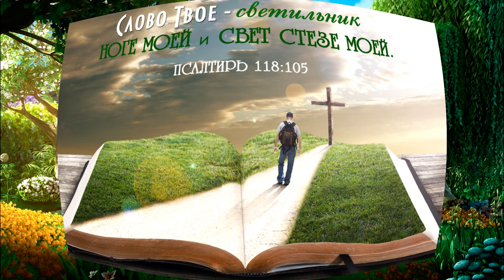Разоблачение дьявола — Пол Вошер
«АД», дьявол, бесы — Пол Вошер о главном
Пол Дэвид Вошер является одним из самых известных евангельских проповедников современности. Регулярно проводит семинары и конференции по всему миру. Основатель и директор Миссионерского общества "Heart Cry", которое готовит и поддерживает сотни местных миссионеров во множестве стран.

Пол родился в 1961 году. Обратился ко Христу во время учёбы в Техасском университете, куда поступил с желанием стать юристом в нефтегазовой сфере. По окончании учёбы он поступил в Юго-западную баптистскую богословскую семинарию, где получил степень магистра богословия. Завершив обучение в семинарии, Пол отправился в Перу, где служил в качестве миссионера. Через 10 лет он вернулся в Соединенные Штаты (Редфорд, Вирджиния) и создал Миссионерское общество "Heart Cry" для поддержки служения по основанию новых церквей в Перу. Со временем эта миссия стала поддерживать аналогичную работу во множестве других стран Восточной Европы, Южной Америки, Африки, Азии и Ближнего Востока. Вместе со своей женой Чаро Пол воспитывает троих детей: сыновей Иан и Эвана, а также дочь Роану.
1961 год

дьявол, бесы, АД